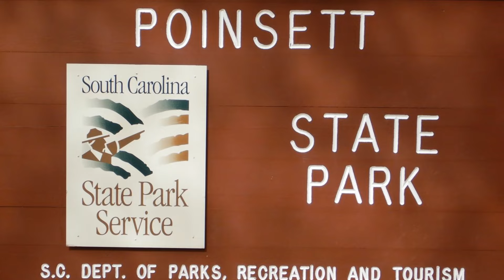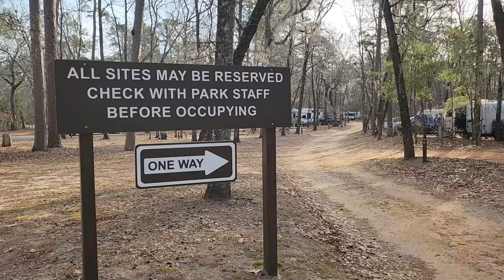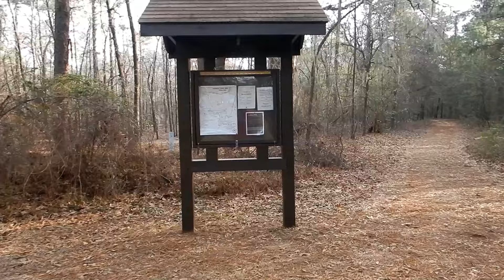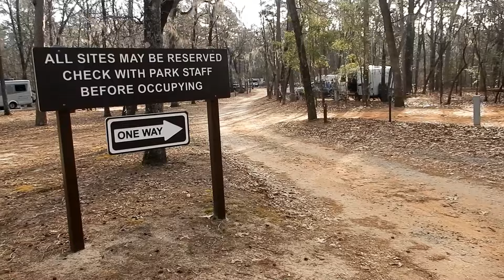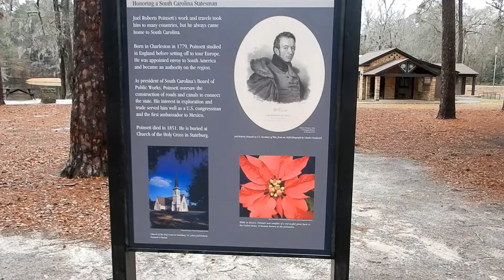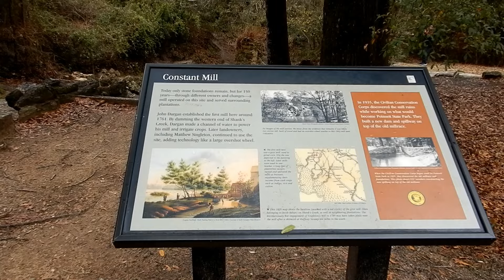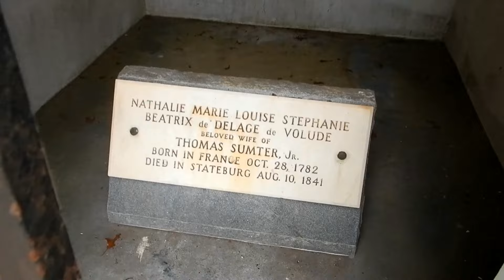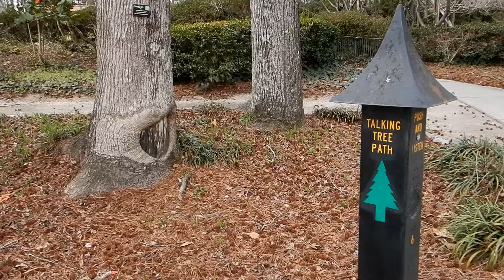Poinsett State Park, a South Carolina campground with personality.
Poinsett Park is surrounded by history and a lot of beauty, and is a local favorite getaway.